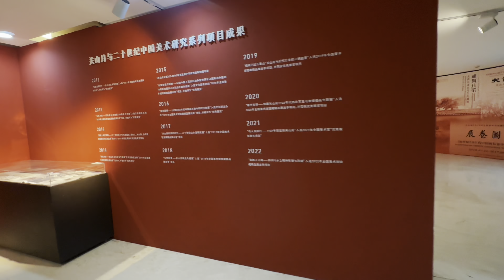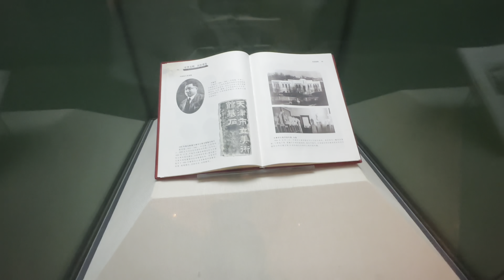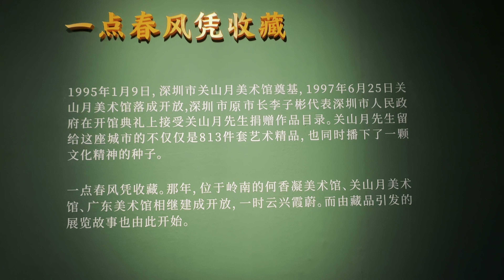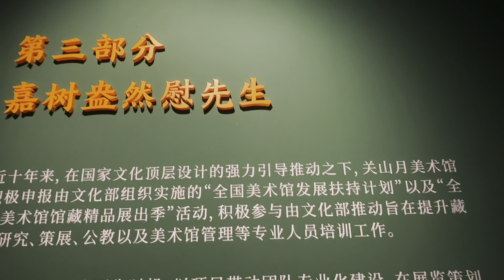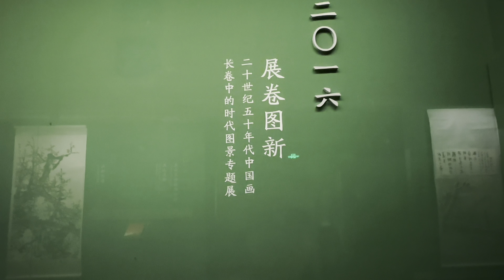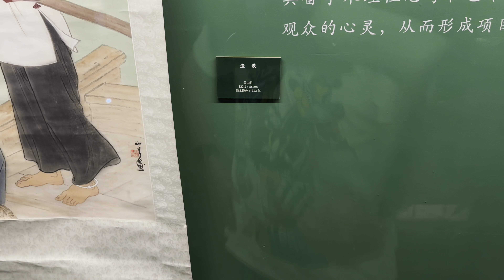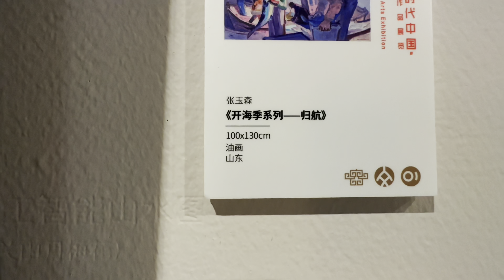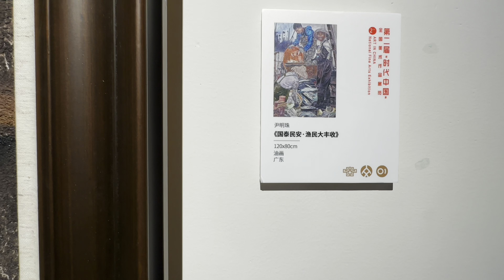［深圳篇］深圳關山月美術館遊記 2 of 2 ( shoot with Insta360 flow & iPhone ￼14 Pro Max ) 6-Apr-2023